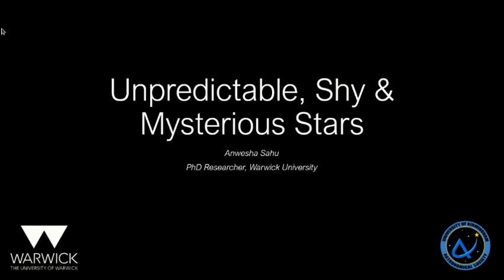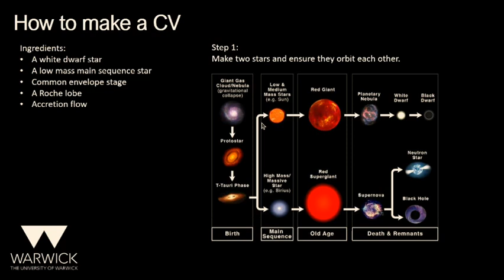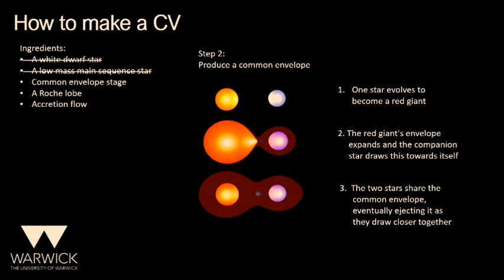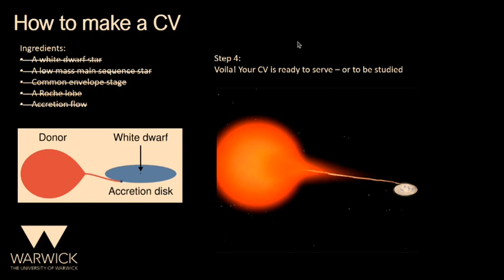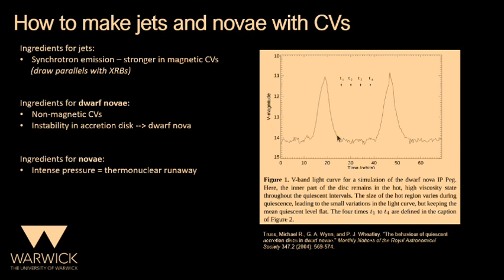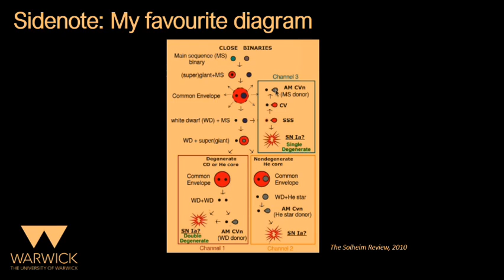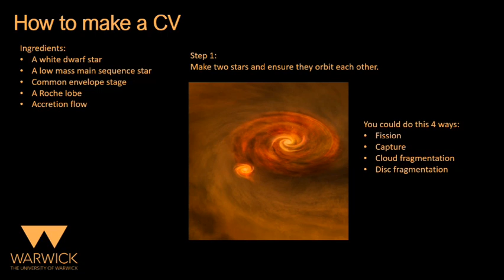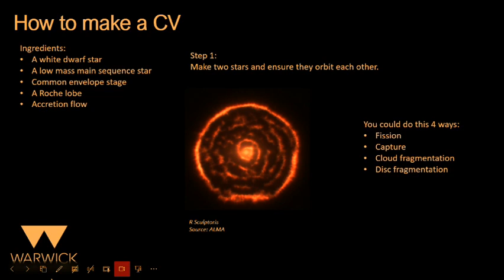AstroSoc Talk: Unpredictable, Shy, and Mysterious Stars | Anwesha Sahu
Previous Chair and Outreach Officer, Anwesha Sahu, gives a talk on all things Cataclysmic Variable Stars (CVs), AM CVs, and radio astronomy techniques. She also touches on her PhD work, for which she attends the University of Warwick. Alongside her studies, Anwesha is a guinea-pig enthusiastic, a massive Swiftie, and an awesome astrophysicist. It was a pleasure to have her back!